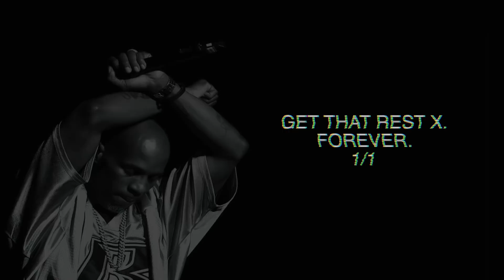THANK YOU DMX.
RIP DMX.